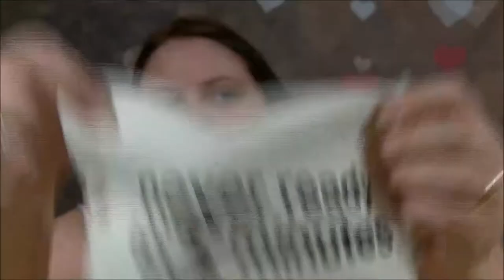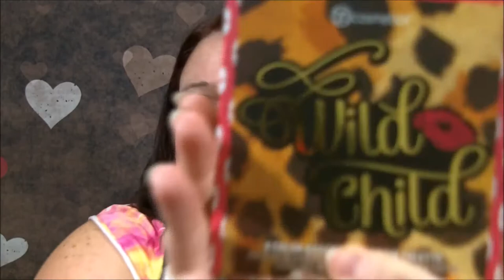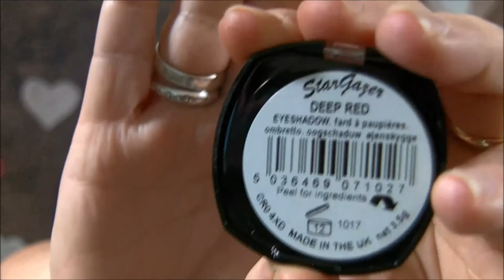I won a giveaway!!/BoxyCharm/chit chat!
thank you Melissa!!!
IF YOUR NOT WATCHING MELISSA LEAH GARRETT YOUR MISSING OUT!!! GO SUB HER PLZ!!

snapchat ...ladydebra
facebook... dabowers76   ..and  debrasbeautyhaven
instagram... novellover40 ..and debrasbeautyhaven